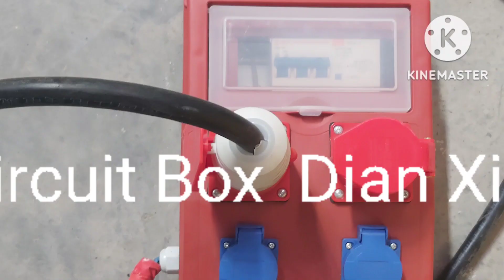Electrical Chinese Vocabulary with pinyin urdu voice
Chinese urdu channel is trying to provide you all the chinese words and things used in factory